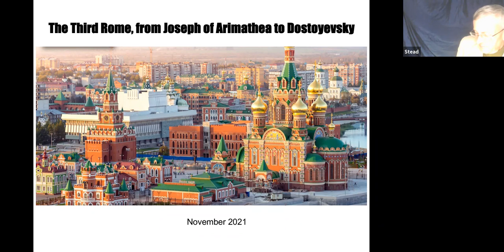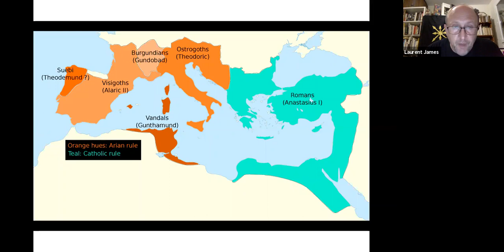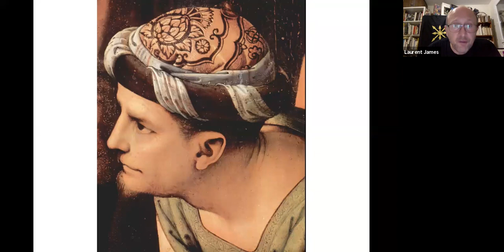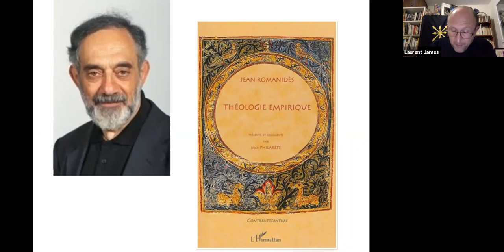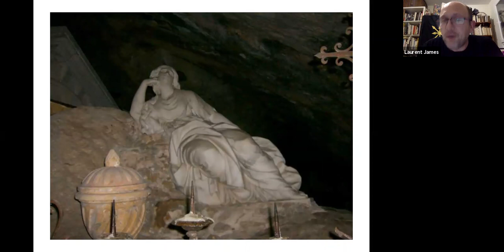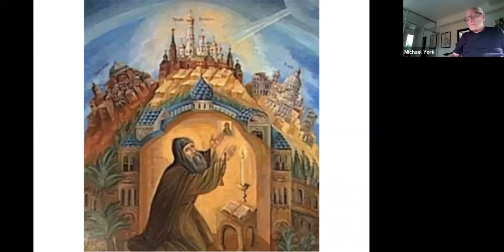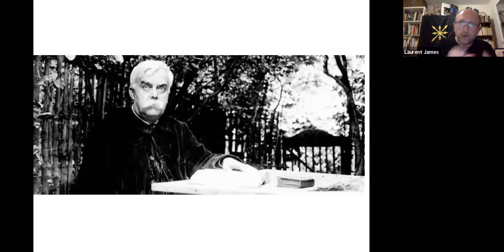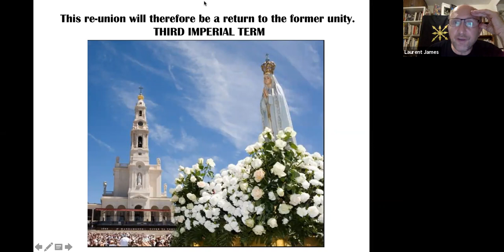Moot with Laurent James: From the First Rome to the Third Rome.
Laurent James believes that the future of Europe needs to be both Christian and Pagan. How and whether at all these theologically incompatible systems can thrive along side each other seems to me one of the central issues of our civilization.  And whether anything from both parents will be born strong enough to occupy the space at the heart before Islam expands into it.

FROM THE FIRST ROME TO THE THIRD ROME. OR FROM JOSEPH OF ARIMATHEA TO DOSTOYEVSKY.

To understand the Third Rome is to understand the deep meaning of a letter of Dostoyevsky to Nikolai Strakhov in 1869: “The basis of Russian destiny consists in revealing to the world a Russian Christ, unknown to the universe, and whose principle is contained in our orthodoxy. In my opinion, this is where the elements of future power lie, the civilizing, of the resurrection by us of Europe ".
  Laurent James is a friend of Alexander Dugin and I think the ideas in this talk will make that evident.
  He will speak of the legend of the saints of Provence, of the potential rôle of Constantinople as the capital of a "universal Empire", and the wedding of Ivan III under the aegis  of the eagle with two heads as a demonstration of the metaphysical duality of the peoples of the Eurasian continent.
  Laurent James is a writer and physicist, who was born in Lyon in 1970.  To date, he has contributed to eight books, and is working on a novel.  He is Roman Catholic and regularly goes on retreat. In 2000, he moved to Marseille to deepen his faith and his knowledge of Saint Mary Magdalene.  He has given lectures on revolutionary esotericism and the relationship between the Apocalypse of Saint John and the Tarot of Marseilles.  In November 2016 in Bucharest, he founded the Comité Jean Parvulesco to promote the work of the eponymous writer and perennialist.  He co-organized the first Colloquium in Chisinau (Moldova) with Lurie Rosca and Alexandr Dugin in May 2017: "From the Atlantic to the Pacific: For a common destiny of the Eurasian peoples.